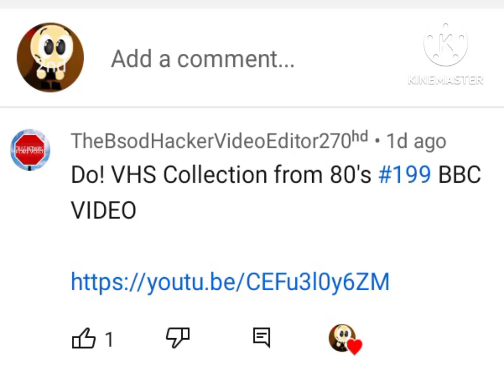VHS Collection from 80's #199 BBC VIDEO